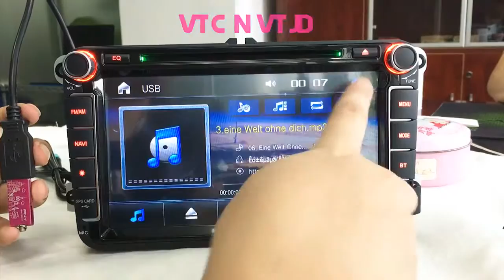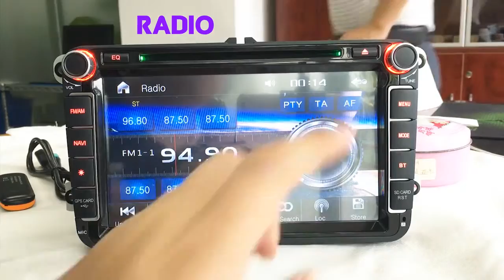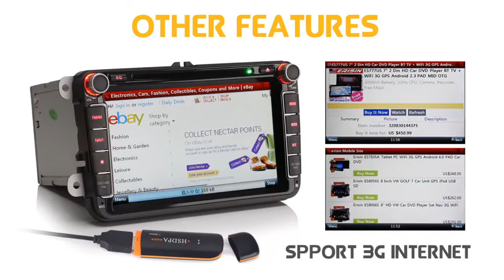Autoradio gps Volkswagen Seat Skoda Bluetooth 8 pouces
Poste radio est garantie 12 moins.
8 jours satisfait ou rembourse.
Service client réactive toujours à votre écoute.
Aide à l’installation.
Livraison rapide est gratuit.